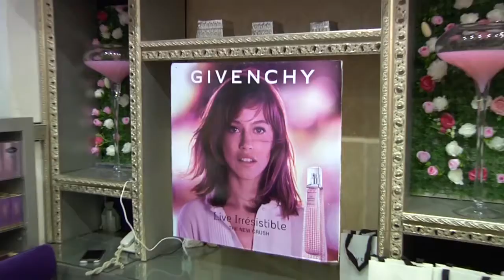MARYBE PERFUMERIAS- PRESENTACIÓN DE BLOSSOM CRUSH DE GIVENCHY